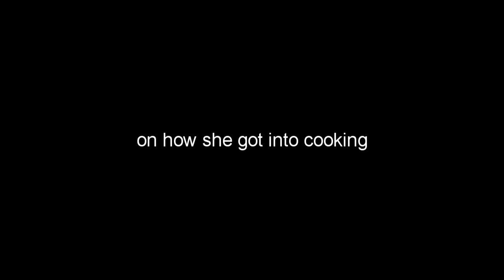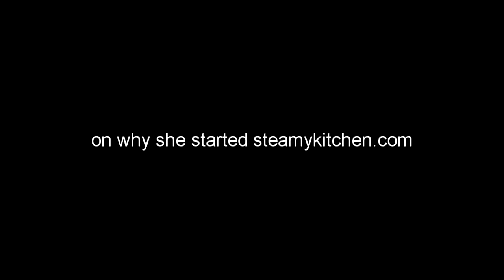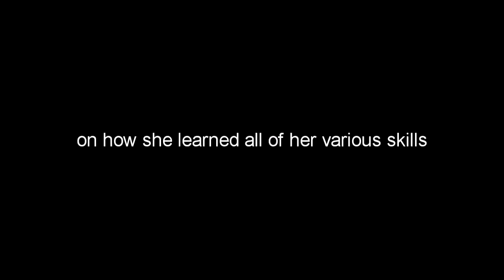Jaden Hair of Steamy Kitchen Interview with channelAPA.com (Part 1)